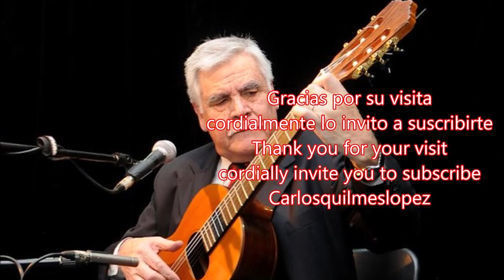Atilio Reynoso - La Calandria airosa - estilo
La Calandria airosa- estilo recopilado por Don  Atilio Reynoso en la zona de San Miguel del monte provincia de Buenos Aires en el año 1994 ,el Señor Miguel Hours se lo trasmitió ,y a su vez el lo tomo de Eduardo Peyrón  quien lo aprendió de  un Croto ,de ahí su otra denominación o primera denominación tal vez : Estilo “del croto”.
 Sus estrofas están compuestas en décimas espinelas y finalizan con cuatro versos en pie forzado.
 En esta versión , Atilio Reynoso lo adapto para cantar con el temple especial con que se escucha en esta grabación .(Afinación de la sexta cuerda a la prima: Fa–La–Re–Fa–La–Re 3M–4J–3m–3M–4J ) .
Este trabajo esta contenido en el disco compacto :”La guitarra y sus temples en Chile, Perú y Argentina” Aquí encontrara una muy buena nota sobre el trabajo con detalles . La licenciada y Guitarrista Chilena Andrea Andreu fue la anfitriona y los invitados principales fueron el Peruano Rolando Carrasco y Don Atilio Reynoso por nuestro país Argentina.

Don Atilio Reynoso Nació en Ameghino (provincia de Buenos Aires), el 8 de agosto de 1939. Hoy radicado en Haedo Provincia de Buenos Aires de la Rep. Argentina. 9 de Junio de 2022 Falleció el Maestro.

Letra
Canta la calandria airosa,
canta el tordo renegrido,
canta aquel que ha conseguido
correspondencia amorosa;
canta el ave candorosa
y en el canto su amor vierte,
a mí nada me divierte
separado de mi dueña,
pierdo el sueño y pienso en ella,
su ausencia me da la muerte.

Canta la paloma triste
en su rama posadita,
canta porque está solita
y estar sola no resiste;
en cantar el campo insiste
en la tempestad más fuerte,

Canta en el árbol coposo
el jilguero en primavera,
canta porque alegre espera
un devenir venturoso;
canta todo el que es dichoso,
canta el vencedor su suerte,

Canta el gallo sin cesar
anunciando el nuevo día,
y yo con melancolía
también me pongo a cantar;
porque no puedo encontrar
a la que amo y está ausente